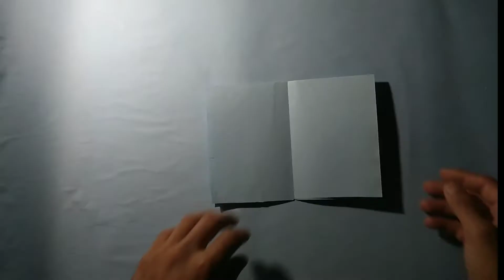How to make a paper boat. _ origami boat_ craft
Take each of the top corners and fold them downwards so that the edges line up with the center fold. Take one layer of the bottom flap and fold it upwards. Flip the folded paper over. ... At the top point, pull apart the 2 sides of folded paper. As you pull it apart, it should open up into the shape of a boat.